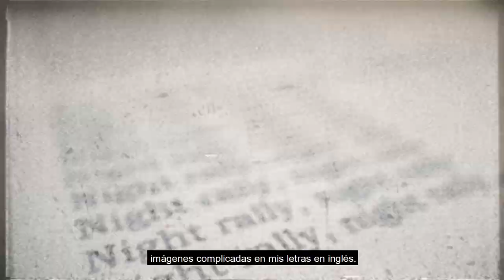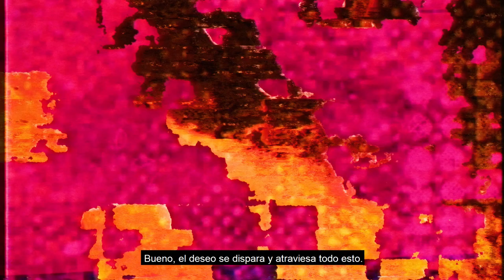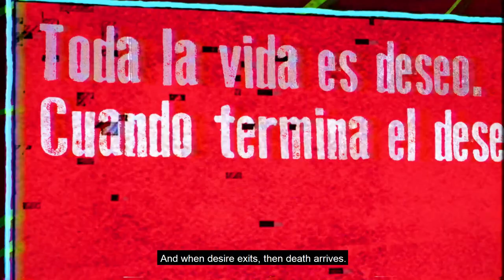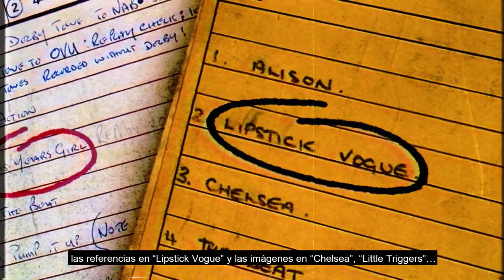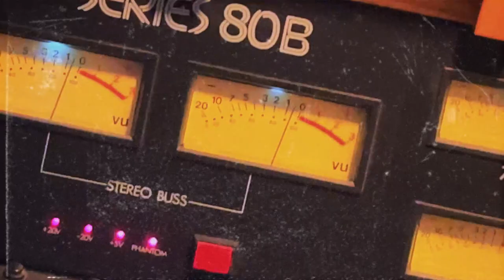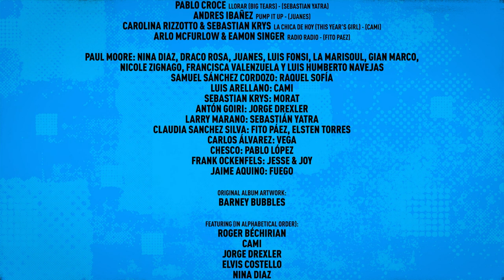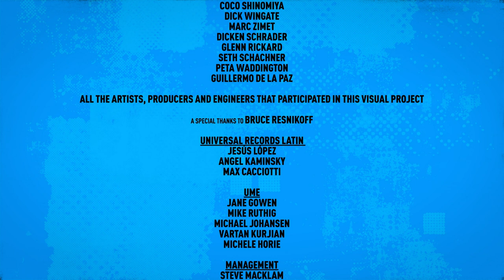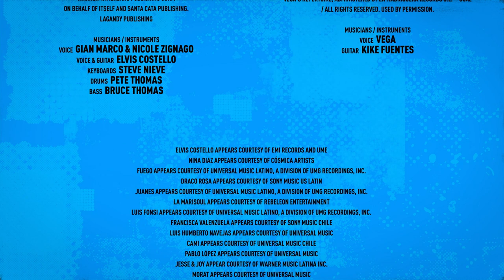Elvis Costello: Spanish Model - Episode 5: Desire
The nature of desire and what people desire: lust, ego, drugs, power and more, is at the heart of Episode 5. Latin artists comment on the two meanings of the word “desire" in Spanish. Jorge Drexler and Elvis Costello discuss the song "La Turba (Night Rally)" and the desire to speak out against fear and mobs, and how the song is still very relevant after 43 years. Draco Rosa speaks of his desire for the freedom to make "Yo Teo Vi (The Beat)" in his own way.

Interviews with the original cast of This Year’s Model – Costello, The Attractions; Steve Nieve, Bruce Thomas and Pete Thomas, engineer Roger Béchirian, and producer Nick Lowe as well as many of those who contributed to Spanish Model including: Fito Paez, Jorge Drexler, Juanes, Vega, Draco Rosa, Sebastian Yatra, Luis Fonsi, Pablo López, Francisca Valenzuela y Gianmarco among many more.

Directed by Jose Tillan and produced by The POPGarage/Abrakadabra.tv.